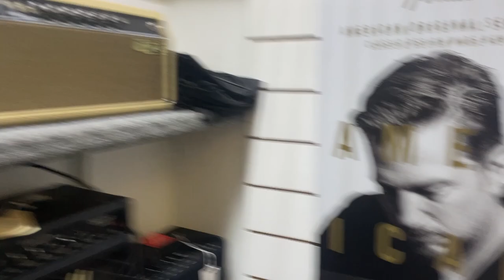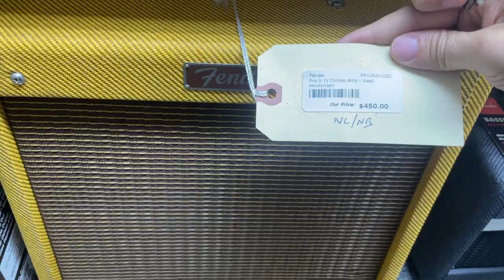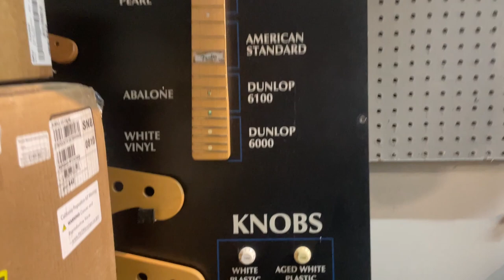Testando GUITARRAS, VIOLÕES e BAIXOS nos ESTADOS UNIDOS | Music Arts Enterprises M.A.E. Best Tour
Hoje vamos de mais um TOUR nas LOJAS DE MÚSICAS dos ESTADOS UNIDOS. Já conferimos a Guitar Center, a Sam Ash e agora é hora da MAE -MUSIC ARTS ENTERPRISES, lá além desse super Tour, testei GUITARRAS, VIOLÕES e BAIXOS nessa loja que está a 60 anos :0 em Fort Lauderdale, Florida | @musicartsenterprises6432 @musicartsenterprises9275

📽Capítulos do Vídeo:
00:00 Intro
00:16 Music Arts Enterprises Tour
01:22 Gretsch G5622T EMTC CB DC SPEYSIDE
03:12 Fender Player Telecaster POLAR WHITE
05:22 ESP LTD Metal Eletric Guitar BLACK SATIN
06:50 Fender Player Jaguar SUNBURST
08:29 Squier Paranormal Cabronita Telecaster SUNBURST
10:46 Ibanez JEM JR Steve Vai Signature BLACK
13:20 Gretsch G5420T hollowbody ORANGE STAIN
17:31 Guitar Amp / Bass Tour
18:40 Fender Kingman Acoustic Bass Black
20:03 Neck Shapes / Acoustic Guitar
20:50 Gretsch G9520EGin Rickey Acoustic Eletric Guitar
23:52 Overview / Conclusion

▶EQUIPAMENTOS◀
Zoom H6
E609 Sennheiser
Cabo Santo Angelo
Ring Light
Fone de Ouvido